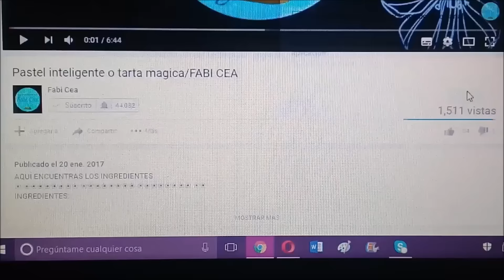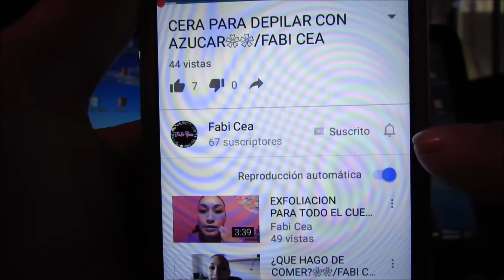Trufas de galleta Oreo fotos/FABI CEA